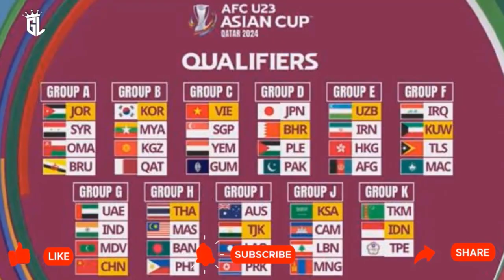JADI BAHAN PEMBICARAAN! AMUNISI MENGERIKAN TIMNAS NGUMPUL! STY BANYAK PILIHAN STRATEGI 🔥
Update Kumpulan Berita Hangat sepak Bola Indonesia : Pemain pilihan Shin Tae-yong untuk timnas U-23 Indonesia mendapatkan sorotan.
Seperti diketahui, skuad Garuda Muda mayoritas diisi pemain-pemain yang sudah tampil reguler di Liga 1 musim ini.
Selain itu, beberapa pemain yang berkarir di luar negeri juga dipanggil pulang untuk Kualifikasi Piala Asia U-23 2024.
Pemain-pemain tersebut adalah Elkan Baggott (Ipswich Town), Ivar Jenner (FC Utrecht), Rafael Struick (ADO Den Haag), Pratama Arhan (Tokyo Verdy).
Beberapa nama berpengalaman lain seperti Rizky Ridho (Persija Jakarta) dan Witan Sulaeman (Persija Jakarta) juga akan bergabung dalam tim.
Media Taiwan, Gogoal, memberikan sorotan khusus pada pemain timnas U-23 Indonesia yang akan tampil di Kualifikasi Piala Asia U-23 2024.
JADI BAHAN PEMBICARAAN ! AMUNISI PALING MENGERIKAN TIMNAS U23! STY BEBAS TENTUKAN STRATEGI ~ RIVAL PIALA ASIA HARAP HARAP CEMAS